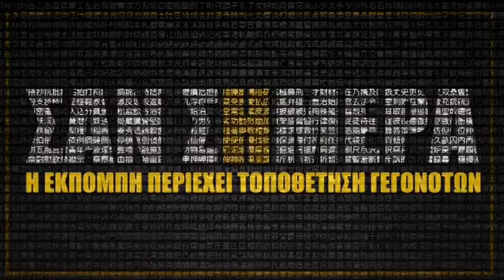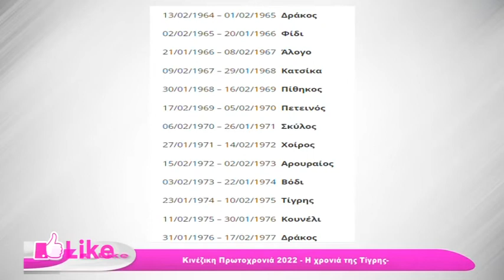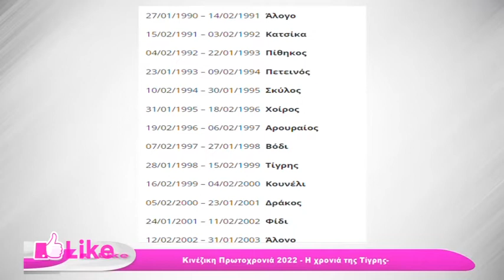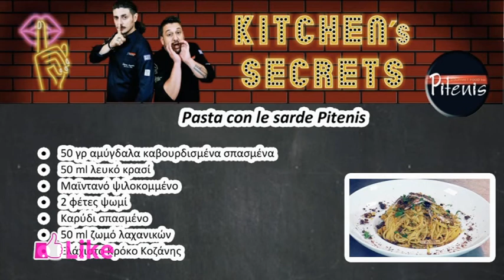LIKE 05 02 2022